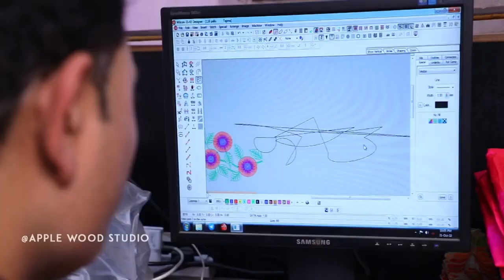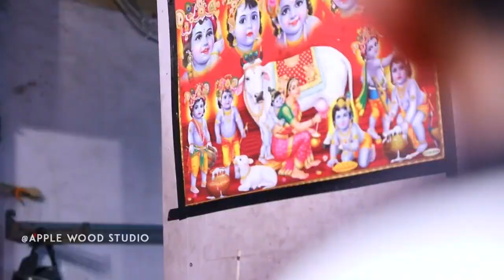Damdar Dialogue II Gujarati Shortfilm Clips II Movies Clips Bhuro Embrodery Valo2